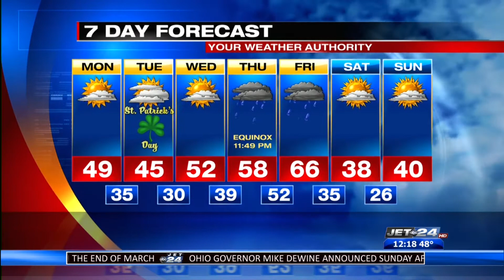Jet 24 Action News at Noon